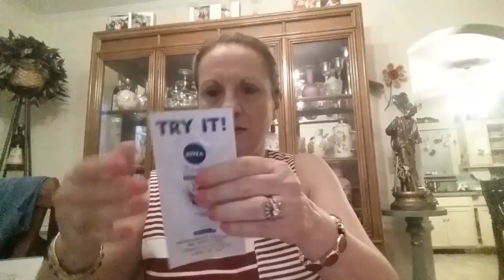June 2016 Walmart Beauty Box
This video is about June 2016 Walmart Beauty Box